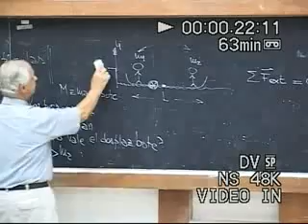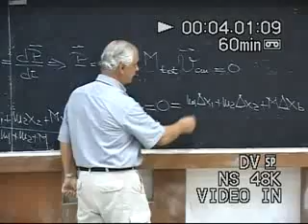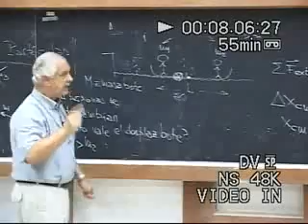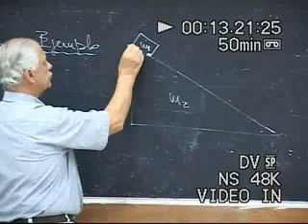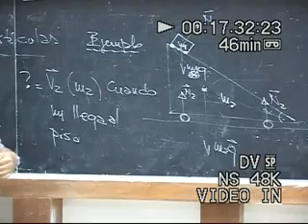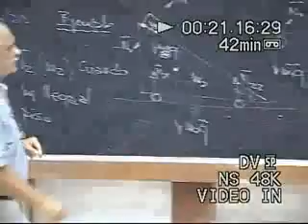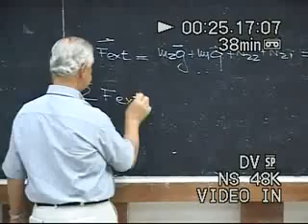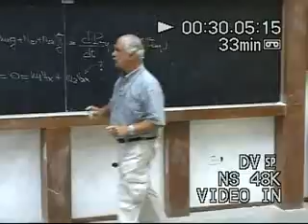Clase # 04 Movimiento de Sistemas de Partículas. Movimiento Lineal. Ejemplos 4/5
Contenido:

-Sistemas de Partículas (Repaso).
-Movimiento de Sistemas de Partículas.
-Ejemplo
-Momento Lineal.
-Ejemplo.